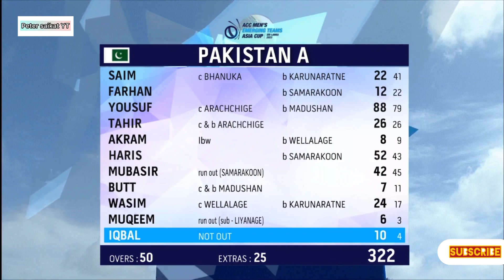Highlights Pakistan A vs Sri Lanka A | Semi-final | 1st inning | Acc Men’s Emerging Cup 2023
Acc men’s emerging cup semi final between Pakistan A  vs Sri Lanka A . Pakistan scored 322/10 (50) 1st innings.